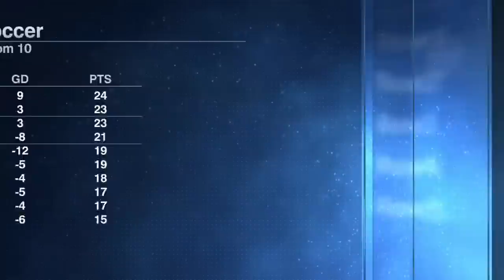Messi will do INCREDIBLE things for MLS - An elated Inter Miami fan | ESPN FC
Kay Murray and Katia Castorena react to Inter Miami fans' reactions to Lionel Messi announcing that he'll be signing with the Major League Soccer club.